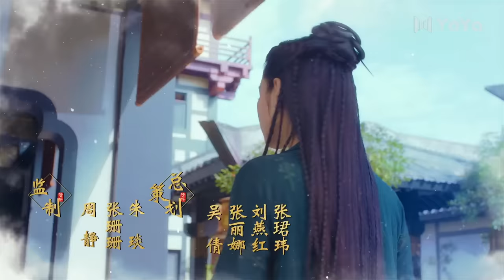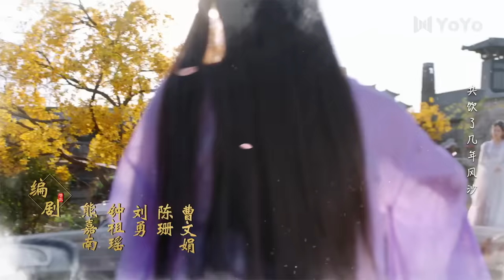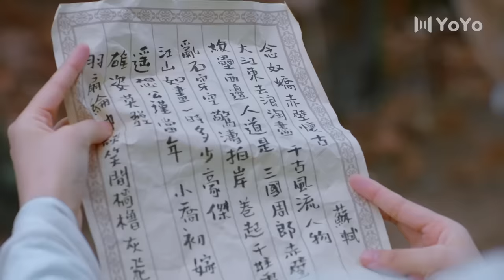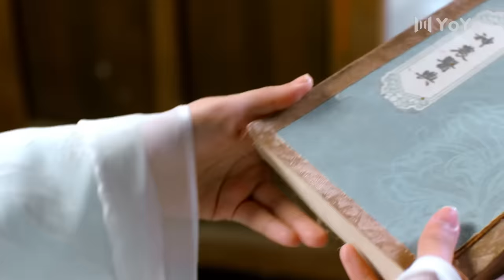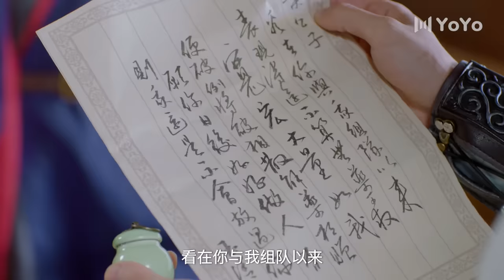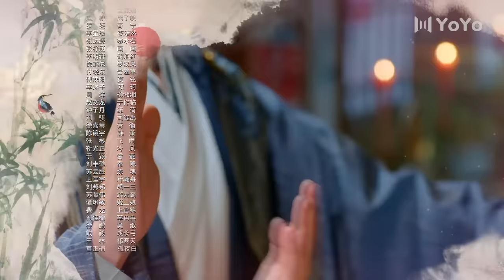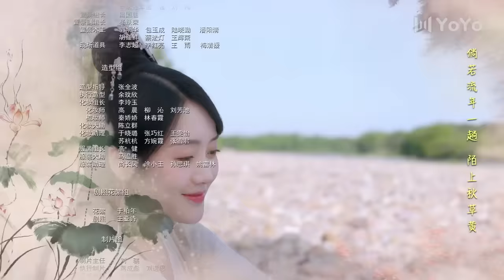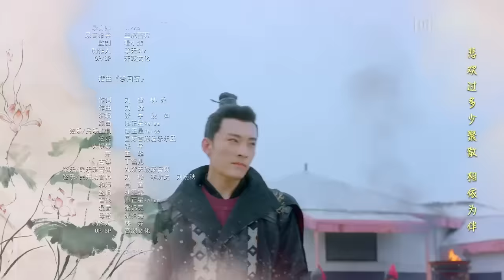【ENG SUB】清落 EP 04 | Qing Luo💕椰青夫妇先孕后爱💕（刘学义/王梓薇/代斯/罗奕/张杍涵）